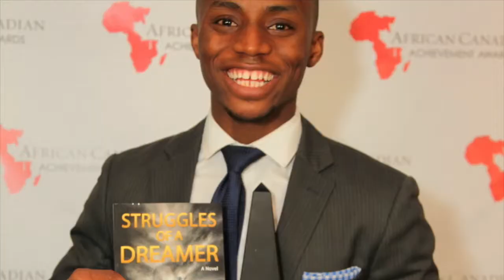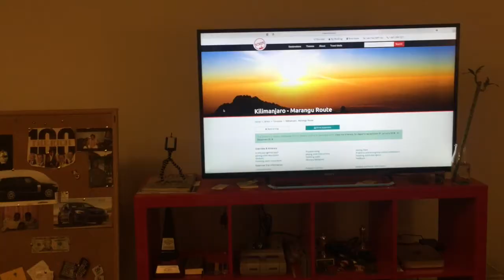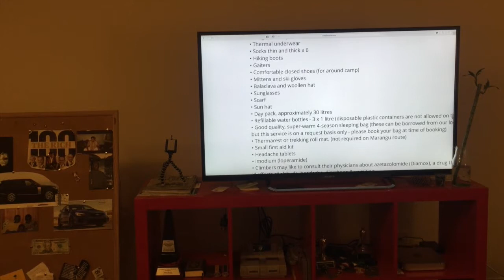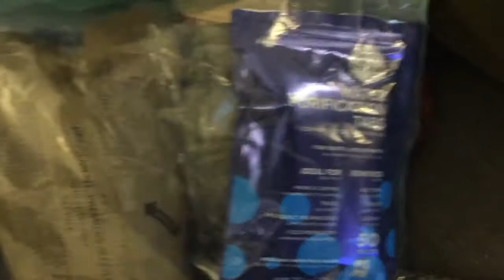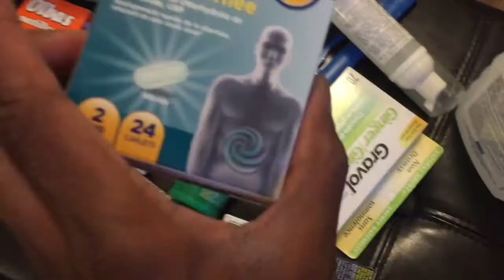Packing for Mount Kilimanjaro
Here's what I packed to climb up Mount Kilimanjaro! Find some useful tips and things that I brought to make the trip better. *Skip to 3:26 to get to the packing!

MyImperfectLife - Day 74 - watch me pack for my trip to climb Kilimanjaro

Yahaya Baruwa
Struggles of a Dreamer
Millionaire Mindset

Oprah Winfrey
Ellen DeGeneres